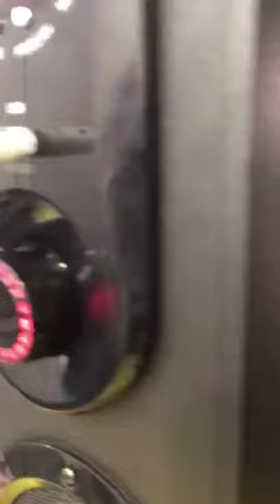Clarion Single Tower Speaker JM 1109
M.No JM 1109
Bluetooth
Fm
USB
Remote Control
Wired Microphone Socket
Double 4 inch Satelite Speaker
Woofer Size 5.25 inch

1 Year Warranty.